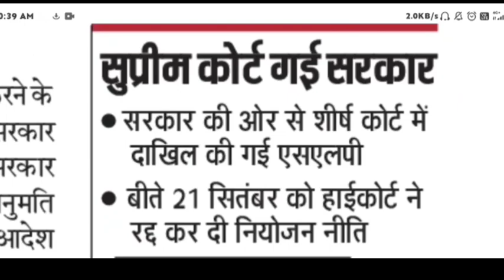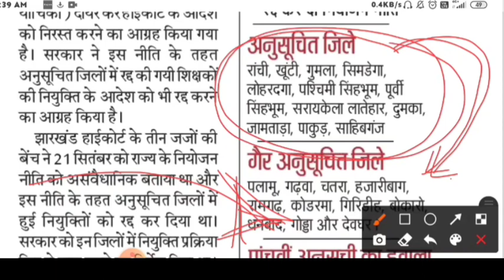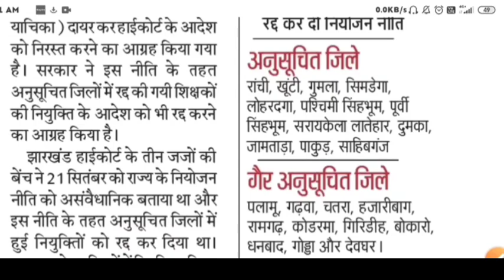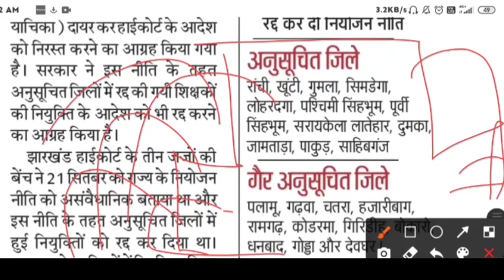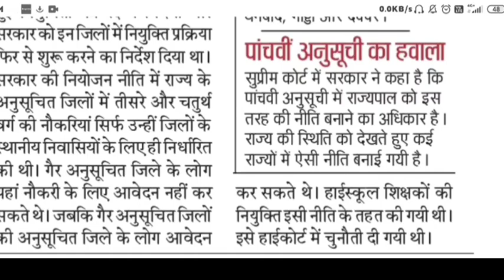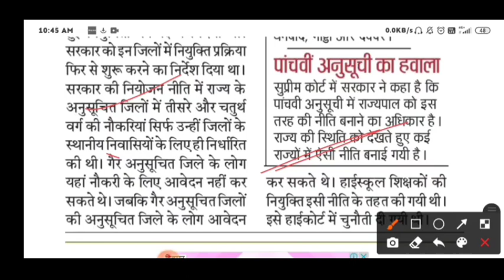नियोजन नीति नीति RADD KARNE की फैसले को हेमंत सरकार ने चुनौती दी ⚡⚡⚡ किसकी होगी जीत?? 5938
आपको क्या लगता है जरूर COMMENT करे...

वीडियो को SHARE करे।.

THANKS।